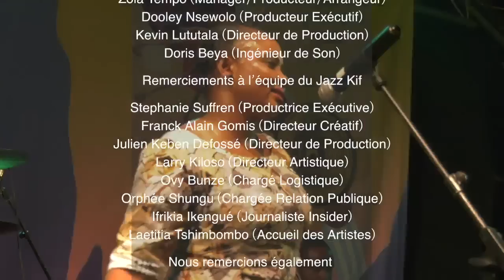IYENGA - Festival Jazz Kif (Kinshasa 2018) Complet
Revivez la prestation d'IYENGA au Festival Jazz Kif (12ème édition) le 16 juin 2018 à la Halle de la Gombe - Institut Français de Kinshasa (R.D. Congo)

Titres :
1) Eza Yo
2) Esengo Esengo
3) Ekami
4) Nemno
5) Bibi
6) Ibodo

Musiciens :
- Mastaki Bafa (Guitare/Guest)
- Papy Pemba (Percussion)
- David Fataki (Percussion)
- Jonathan Bavu (Batterie/Percussion)
- Evry Madiamba (Batterie)
- Joe Phrasé (Guitare)
- Stany Kalamba (Guitare)
- Junior Mwaba (Bass)
- Etienne Kobo (Clavier)
- Blaise Bosoki (Clavier)
- Clémence Mafinga (Chœur)
- Trésor Tshilumba (Chœur)
- Gladys (Chœur)
- Parmi Kabasele (Chœur)
- Mays Bansimba (Trompette)
- Johnny Balongi (Saxo)
- Dieumerci Mbaki (Trombone)
- Ferris (Trompette)

Réalisateur :
- Diambu Kumbazi

Prises de vue :
- Guérin Mambi
- Redin Mpoyi
- Anthony

Montage :
- Stationbeatz

Management & Production IYENGA (Sabab Production) :
- Zola Tempo (Manager/Producteur/Arrangeur)
- Dooley Nsewolo (Producteur Exécutif)
- Kevin Lututala (Directeur de Production)
- Doris Beya (Ingénieur de Son)

Remerciements à l’équipe du Jazz Kif
- Stéphanie Suffren (Productrice Exécutive)
- Franck Alain Gomis (Directeur Créatif)
- Julien Keben Defossé (Directeur de Production)
- Larry Kiloso (Directeur Artistique)
- Ovy Bunze (Chargé Logistique)
- Orphée Shungu (Chargée Relation Publique)
- Ifrikia Ikengué (Journaliste Insider)
- Laetitia Tshimbombo (Accueil des Artistes)

Nous remercions également
- Rachel Badibanga (Costume)
- Nadine Ekila (Maquillage)
- Clovis Mayingende (Connections Sarl)
- Aaron Ntambwe (Sécurité)
- Michet Bonabo (Sécurité)

IYENGA au Festival Jazz Kif (12ème édition)

an Event by Tek Agency